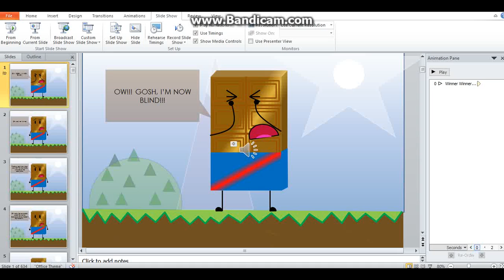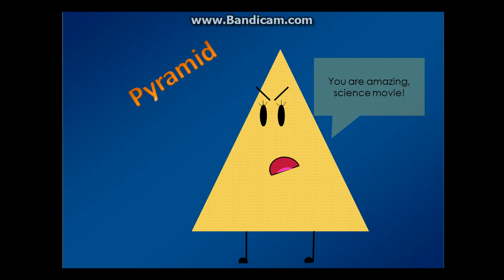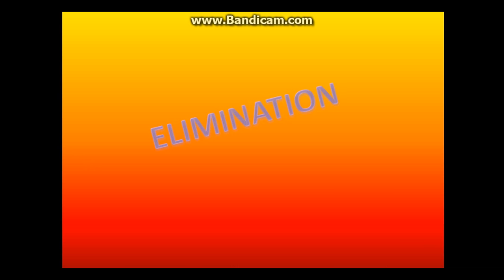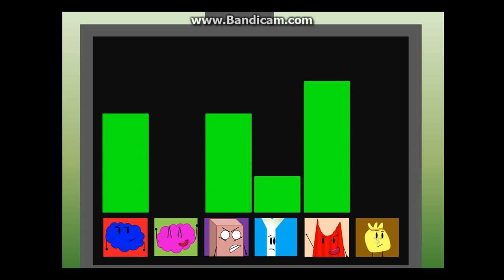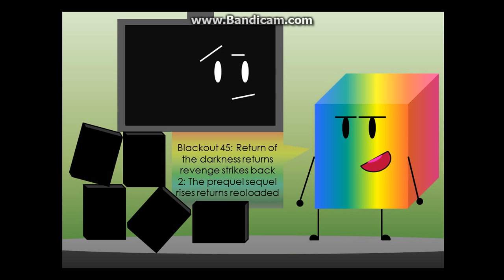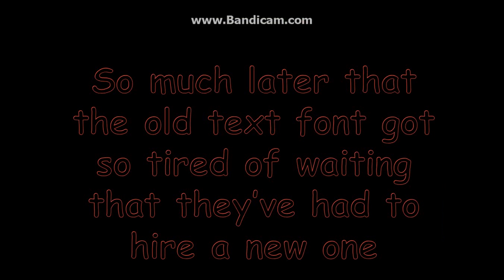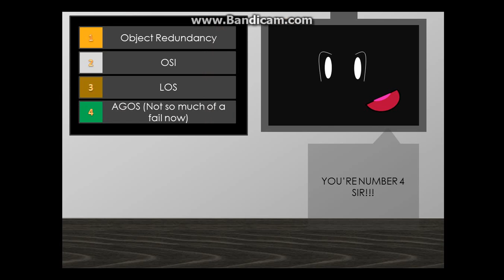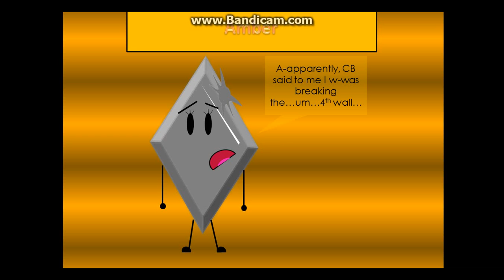AGOS 3: A Real Pain in the Class (Full)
FINALLY, IT'S IN 1 PART!!!
It took a long time to finally get this out, this is because when I was about t process the vids together, I had to go out

Order of characters in appearance:
Brother Butter belongs to The Sultan of the Surreal
Star Coin belongs to Jacob Fairclough
Plastic Cup belongs to SilverKoopa888
Nukey belongs to Bombs
3DS XL belongs to Theonlyboxthatsubs
Liverpool belongs to Hughseyboy